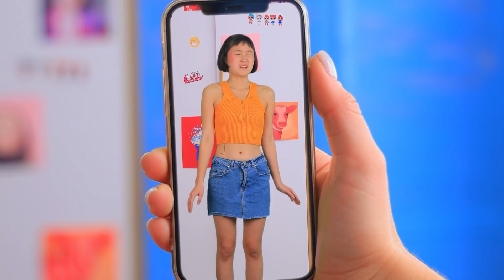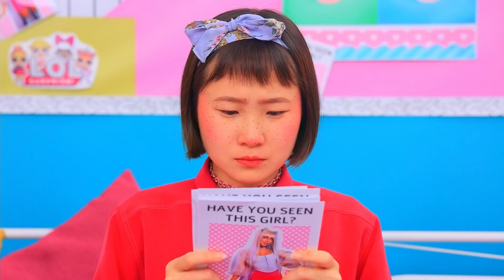LOL OMG Surprise Di Kehidupan Nyata! 11 Kreasi LOL OMG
Jika kalian suka boneka LOL seperti kami, kalian pasti akan suka video baru kami! Di dalamnya kalian akan menemukan banyak kerajinan untuk boneka favorit kalian!
• Karton
• Kertas busa
• Rantai
• Pita elastis
• Stiker
• Sisir
• Cat semprot
• Gulungan karton
• Spidol
• Setengah bola plastik
• Plastik holografik
• Rangkaian lampu LED
• Cangkir termal
• Cat akrilik
• Wadah kecil
• Bintang berglitter
• Kasing telpon
• Hiasan